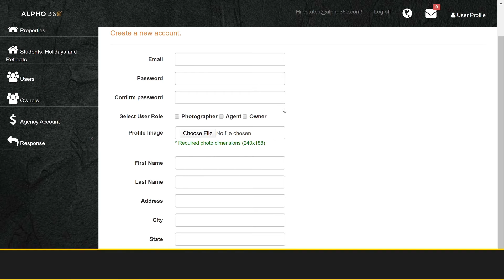How to register an agent under your agency subscription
Agencies can register each and every agent under its operation at no additional cost. Here is how...